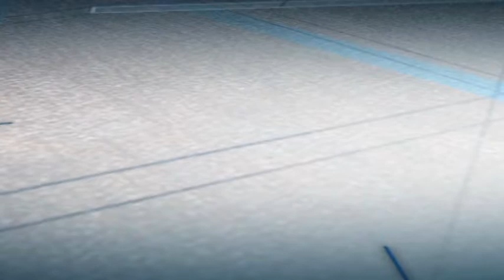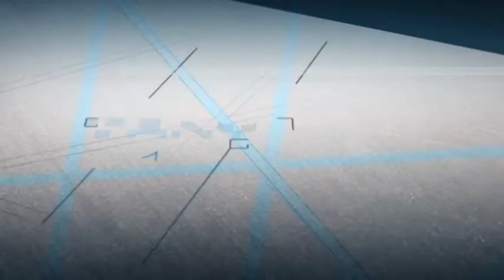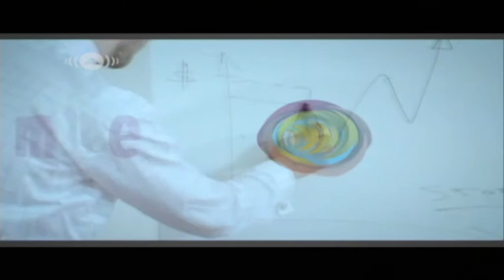Tanyalah Ustaz (2014) | Episod 64